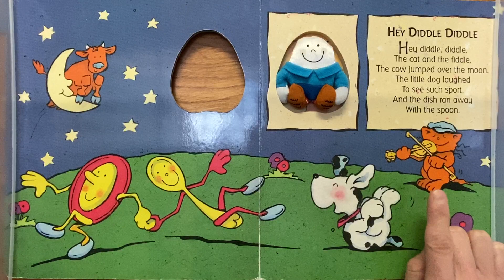Hey Diddle Diddle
Talk about the rhyming words!  Ask your child if they can find things that can't really happen and ask how they know (ex. Why can't the cow jump over the moon?).